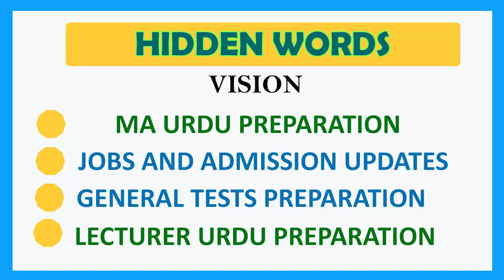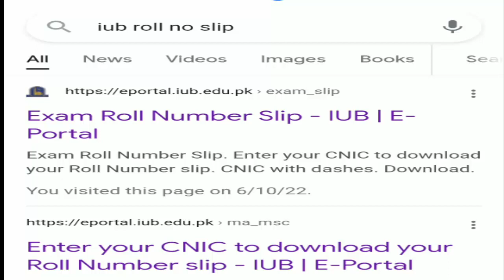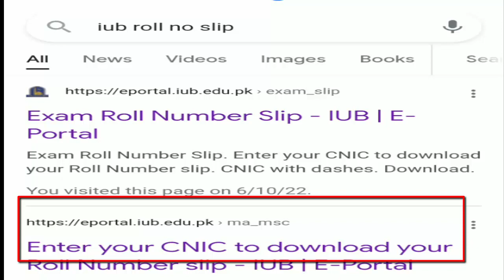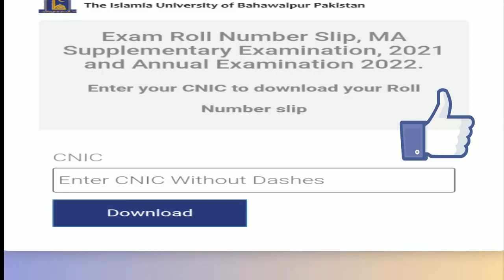IUB Roll No Slips MA MSc | IUB Roll No Slips MA MSc Regular Private Annual 2022 , Supplementary 2021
This video IUB Roll No Slips MA MSc is about Islamia University Bahawalpur .And In this video i will tell you complete detail about IUB University Bahawalpur Roll Number Slips MA MSc Annual and supplementary roll number slips for the examination of annual 2022.I will aslo guide you how to download ma msc roll slips with proper link.

if you Like this about bise bahawalpur date sheet 2022 . please do not forget to hit Like button,Share video on social media and Subscribe my youtube channel Hidden words and hit bell icon.

IUB Roll No Slips MA MSc Regular Private Annual 2022 , Supplementary 2021
(((( ROLL DOWNLOAD LINK)))))

Try to follow my Face book pages YOUTUBE CHANNEL PAGE ON FACEBOOK
 YOUTUBE MA URDU PAGE ON FACEBOOK: